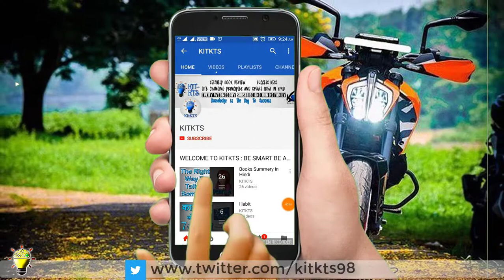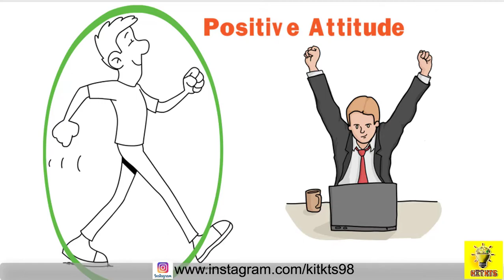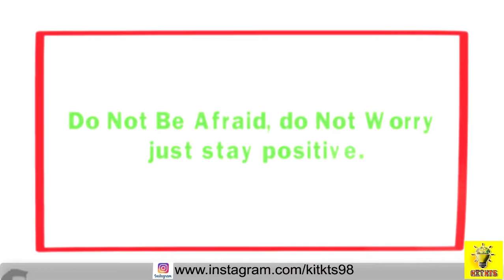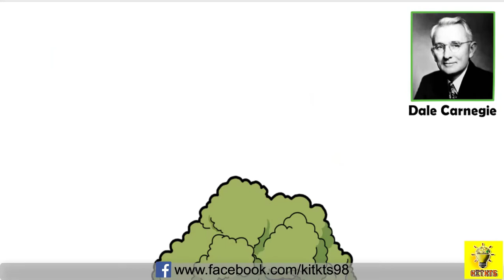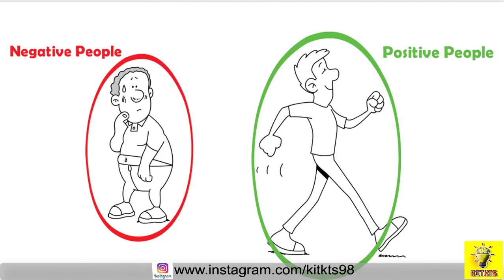New Year Resolution 2019 - 5 Things You Should Know Before Starting Year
The Year Is Coming To An End And We Are Getting Close To The New Year. This Means It Is Time To For Us To Start Thinking About Ways By Which You Can Become Healthier And Ultimately Happier. There Are Some Simple Habits You Can Do Every Day And Which Can Have A Huge Impact On Your Overall Health. These Quick, Smart And Healthy Lifestyle Changes Can Do Wonders For Your Overall Well-Being And Health. Some Simple And Healthy New Year Resolutions Can Be Reading The Nutritional Labels Before Buying Products From Grocery Store, Eating Well-Balanced Meals, Managing Stress Levels And Avoid Binge Eating.

🔴 JOIN US -